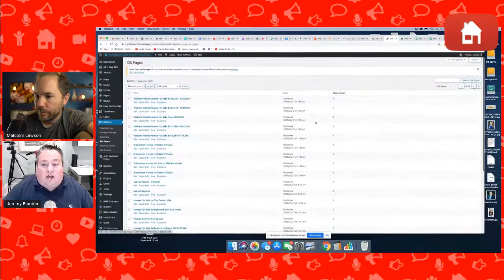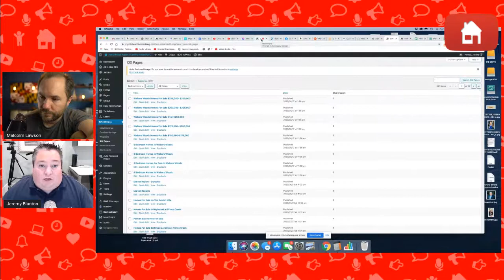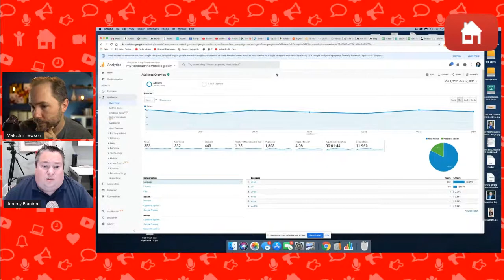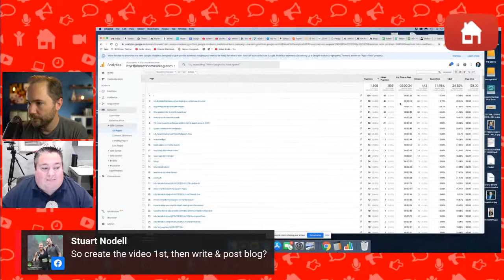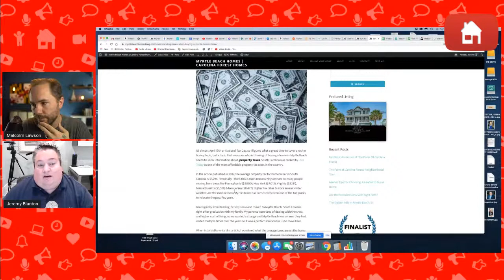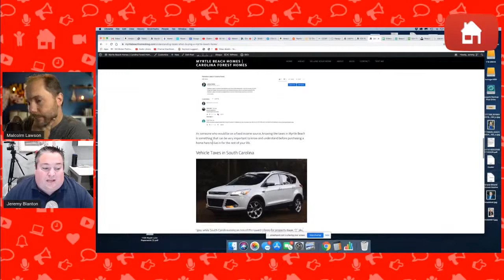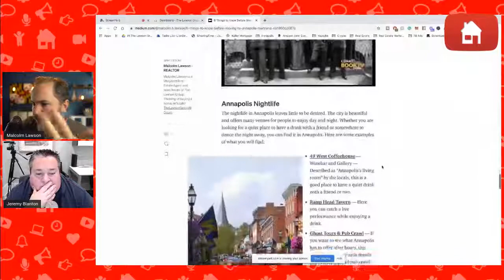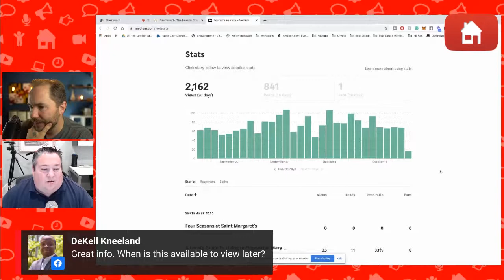How To Generate Real Estate Leads Through Blogging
Blogging + YouTube = 💵💵💵

Today Jeremy Blanton & myself mastermind about blogging for real estate agents. We both use blogging combined with YouTube videos as a source of lead generation in our real estate businesses and today we are giving away ALL OF OUR SECRETS!